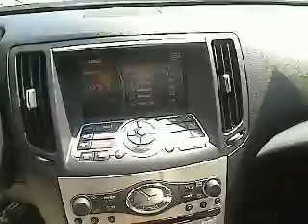2008 Infiniti G35 - 4dr Car San Antonio TX, Used IW3334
2008 Infiniti G35  - Stock#: IW3334

Gunn Infiniti
12150 IH-10 West

Infiniti CERTIFIED*** Tired of the same dull drive? Well change up things with this admirable PREM/NAV*** This Luxury Vehicle has less than 37k miles... Extremely sharp!!! Safety Features Include: ABS, Xenon headlights, Traction control, Curtain airbags, Passenger Airbag...Comes equipped with all the standard amenities for your driving pleasure: Leather seats, Power locks, Power windows, Audio controls on steering wheel, 3.5 liter V6 DOHC engine with variable valve timing...Infiniti CERTIFIED***    Call now for more details and to schedule your test drive with a professional in a hassle and pressure free environment.